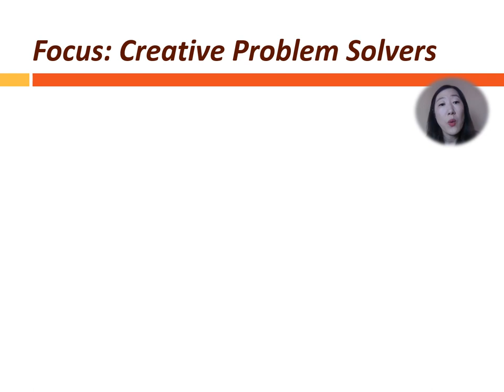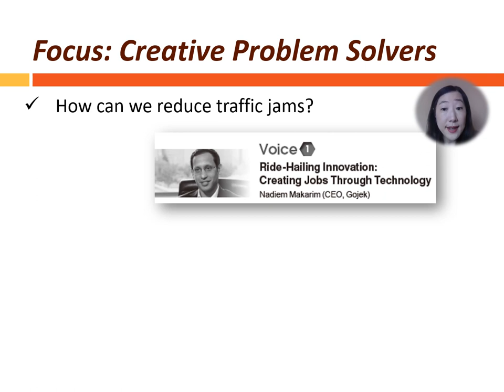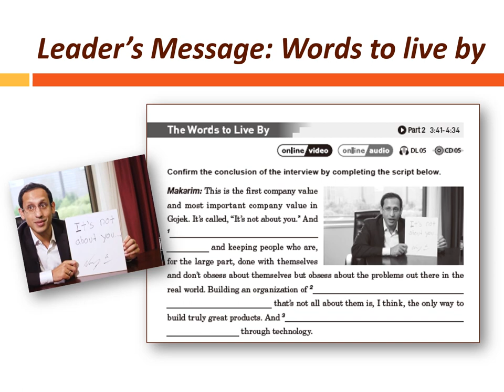INSPIRING VOICES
Inspiring Voices - 15 Interviews from NHK Direct Talk
Written and Edited by Megumi Kobayashi, Reiko Fujita, Peter J. Collins
B5 size  15 units  104 pages
ISBN 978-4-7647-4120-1  ¥2,860 (incl. tax)
Class CD, TM (Scripts, Vocabulary Tests)

Watch interviews from the popular NHK program, Direct Talk, and hear the voices of 15 creative problem-solvers from Japan and around the world.

Interviews are up to 10 minutes long in two parts, activating skimming, scanning and organizational skills.

This textbook focuses on building fluency and developing critical thinking skills.

Students are encouraged to explore a range of today’s global issues in various fields such as technology, social welfare, science, and fashion.

Lessons include background readings, comprehension tasks, and scaffolded activities culminating in communicative mini-projects.

Voice 1
Ride-Hailing Innovation: Creating Jobs Through Technology
Nadiem Makarim (CEO, GOJEK)

Voice 2
Bringing Medicine to the African Backcountry
Eri Machii (Chairperson, AfriMedico)

Voice 3
Saving Children in Poverty Through Music
Margaret Martin (Founder, Harmony Project)

Voice 4
The Matcha Business: A Maverick Spirit
Takeo Sugita (President, Aiya)

Voice 5
French Refugee Integration
Ayyam Sureau (Founder, Pierre Claver)

Voice 6
The Power of Biologging
Yuuki Watanabe (Marine Biologist, National Institute of Polar Research)

Voice 7
Farming Is the Future
Cherrie Atilano (Founding Farmer & CEO, AGREA)

Voice 8
New Challenges for a Fashion Giant
Luciano Benetton (Co-founder, Benetton Group)

Voice 9
Helping the Socially Vulnerable
Viola Cheng (Entrepreneur, Good Food Enterprise)

Voice 10
The Danish Recipe for Happiness
Meik Wiking (CEO, Happiness Research Institute)

Voice 11
Knitting the Future by Hand
Tamako Mitarai (CEO, Kesennuma Knitting)

Voice 12
Towards a Zero-Waste Future
Sun Xiaolong (Scientist, ZeroWaste Asia)

Voice 13
The Healing Power of Dogs
Toru Oki (Chairman, International Therapy Dog Association)

Voice 14
Uncovering Our Hidden Biases
Mahzarin Banaji (Social Psychologist, Harvard University)

Voice 15
Space Exploration: Can Private Citizens Play a Role?
Bill Nye (CEO, The Planetary Society)